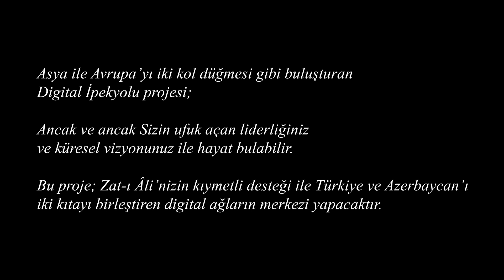GİLAN CUFFLINKS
Video & Edit: Süleyman Önkoyun